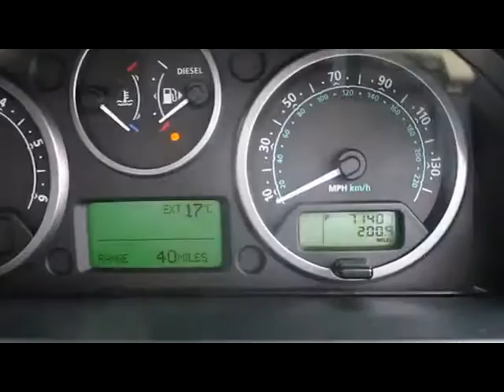FOR SALE 2006 LAND ROVER DISCOVERY 3 TDV6 HSE 2.7 DIESEL AUTO 7 SEATER 5 DOOR 4X4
1 FORMER KEEPER WITH FULL SERVICE HISTORY SERVICED AT: 6K 12K 26K 36K 44K 51K 61K AND 70K SATELLITE NAVIGATION BLUETOOTH PANORAMIC GLASS ROOF SIDE STEPS F/R PDC ALLOYS, Last serviced at 70,000 miles, Full service history, Excellent bodywork, Beige Full leather interior - Excellent Condition, Tyre condition Good, Four wheel-drive, Premium Navigation including Voice and TMC, Satellite Navigation, Sunroof - Electric Front Plus Fixed Rear Glass, Sunroof Electric, Touch Screen Navigation System, Air-Conditioning (Automatic), Automatic Climate Control, Cruise Control, Front Park Distance Control, Parking Aid (Front/Rear), Rear Park Distance Control, Seats Heated (Front/Rear), Voice Activated Controls, Alarm, Alloy Wheels (19in), Computer, Electric Windows (Front/Rear), Heated Front Screen, In Car Entertainment (Radio/CD Autochanger), Metallic Micatallic Paint, BLUETOOTH, SIDE STEPS, HEATED SEATS, HARMAN KARDON LOGIC 7 HIFI, PANORAMIC GLASS ROOF, XENON HEAD LAMPS. 7 seats, Pearlescent BLACK WITH HEATED FULL BEIGE LEATHER, OVER 200 4X4S SUV'S AND ESTATES IN STOCK... PART EXCHANGE WELCOME ...FINANCE ARRANGED...FREE PARTS AND LABOUR WARRANTY ON MOST VEHICLES...FREE HPI CHECK...NURSERY LANE JUST OF THE A23 AT WARNINGLID WEST SUSSEX RH17 5JS TELEPHONE 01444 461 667 OPEN 7 DAYS A WEEK AND INCLUDING BANK HOLIDAYS MOBILE FROM 7PM to 10PM 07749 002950 PLEASE VIST OUR WEBSITE TO SEE MORE PICTURES AND TO WATCH A FULL VIDEO OF THIS VEHICLE OPEN 7 DAYS A WEEK TRADING SINCE 1983 350 CARS IN GROUP STOCK 4 BRANCHES IN THE SOUTH EAST